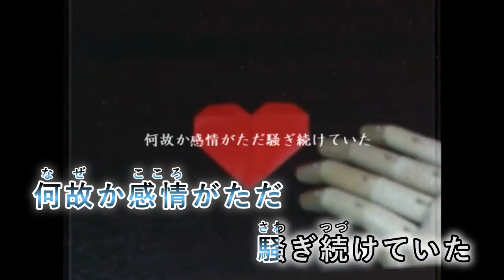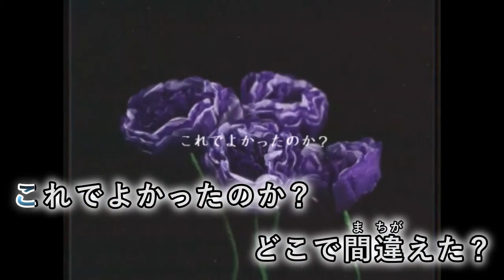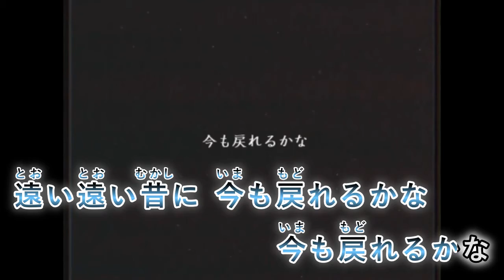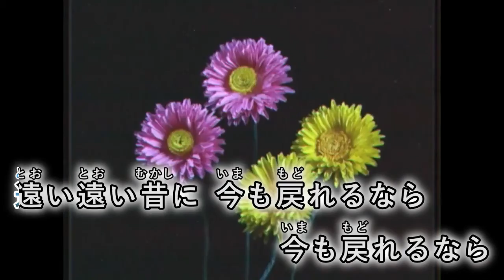【カラオケ】 再生 【off vocal】[キー －3]